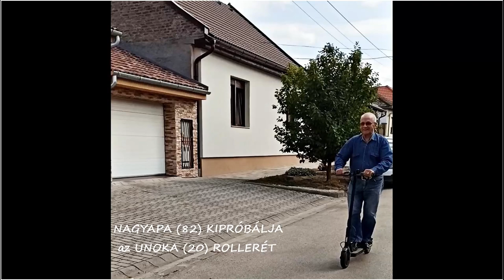NAGYAPA (82) KIPRÓBÁLJA az UNOKA (20) ROLLERÉT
A rollerező „fiatalember” megnyugtatja városa, gyalogosan és egyéb módon közlekedő polgárait – egyszeri eset volt a videóban látott vállalkozás, a jövőben sem kell félniük rolleres száguldázásától 😊